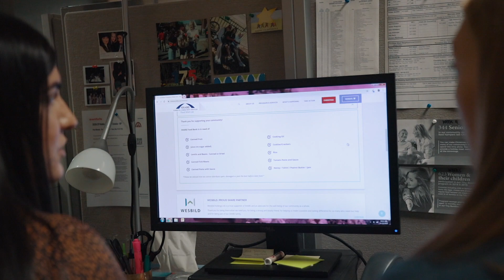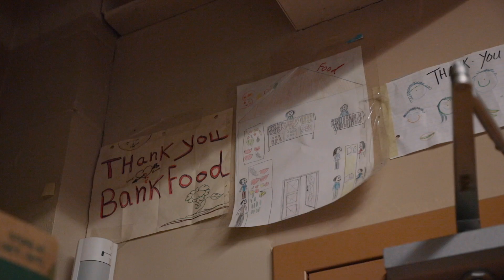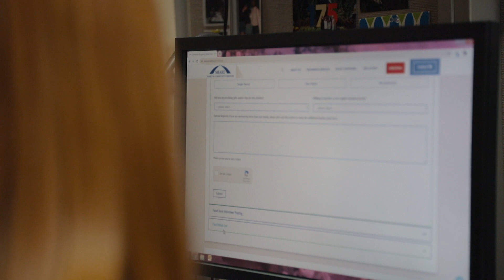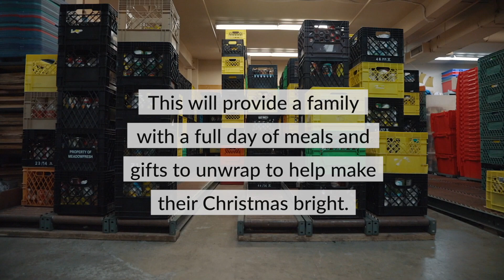Tense Watches x SHARE Family & Community Services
At Tense, we believe in giving back during the holiday season.

We have committed to helping a family in need this Christmas, by providing a Caring Neighbours holiday hamper through SHARE. This will provide a family with a full day of meals and gifts to unwrap to help make their Christmas bright.

Tense believes that in giving light to those who need it most, we can all receive joy and happiness in the holiday season.

Happy Holidays from Tense!